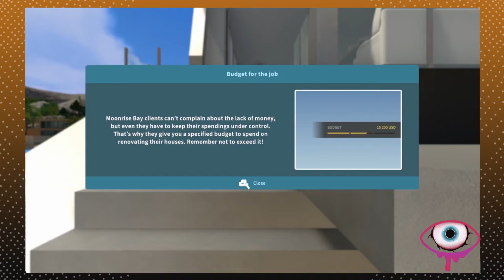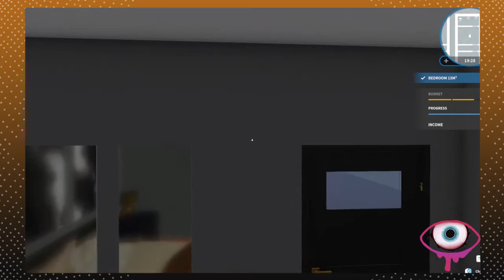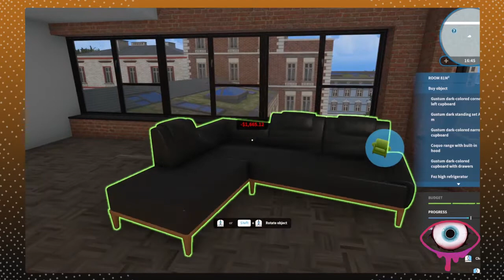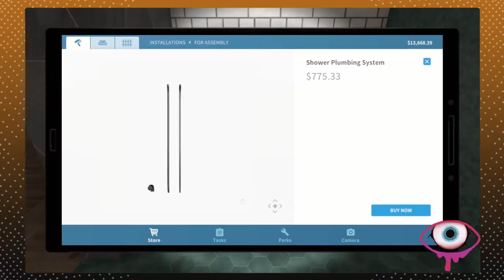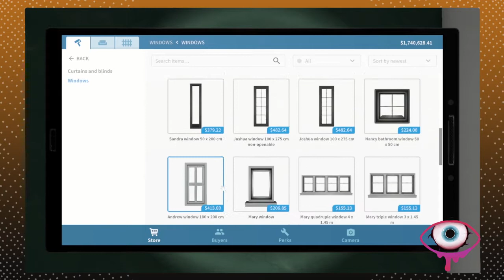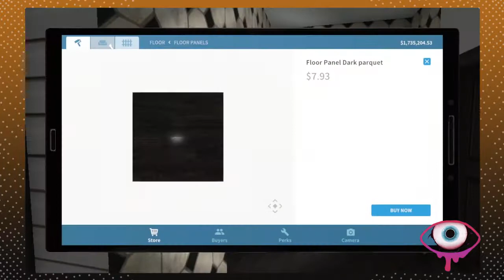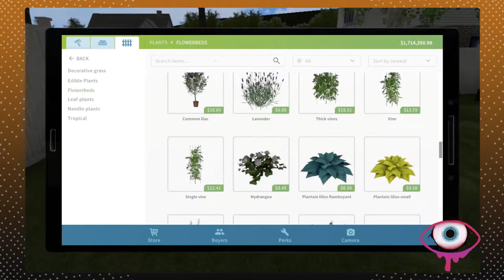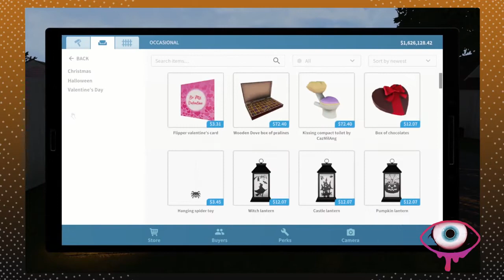House Flipper- Halloween house/ luxury dlc release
I build my own halloween themed house after I check out the new luxury dlc for house flipper.